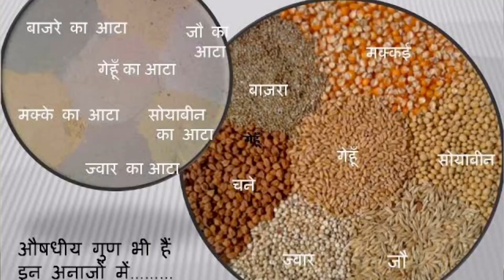Self fertility test at home | घर पर ये जाँच करके पता करे अपना फर्टिलिटी स्टेटस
Self fertility test kaise kare
Fertility test kya hota hai
Fertility boost kaise kare
Irregular periods
Normal periods
Ovulation boost kaise kare
White discharge
Dryness in vagina
Thyroid / PCOD
hormone disbalance
Fertility
Is video me self fertility test ke baar me bataya gaya hai jisme aap apne aap se 5 sawal karke apna fertility status check kar sakte hai..isse aapko us problem ko solve karne me help milegi aapko pata chalega ki kya aapko kya problem hai Isliye video ko poora dekhe.. thank you 😊
Seed cycling kaise kare hormone ko balance karne ke liye👇🏼

Naturally jaldi pregnant hone ke asaan upay | how to get pregnant fast